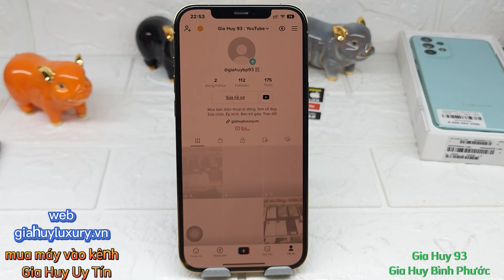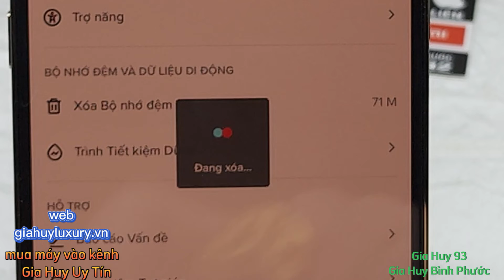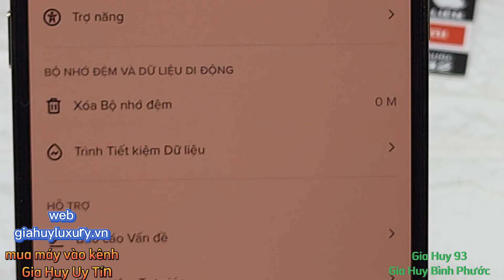XÓA RÁC TIKTOK = GIẢI PHÓNG BỘ NHỚ ĐIỆN THOẠI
= ANH CHỊ VÀO DANH SÁCH PHÁT = Chọn Capcut = xem để xem được nhiều video hay ạ